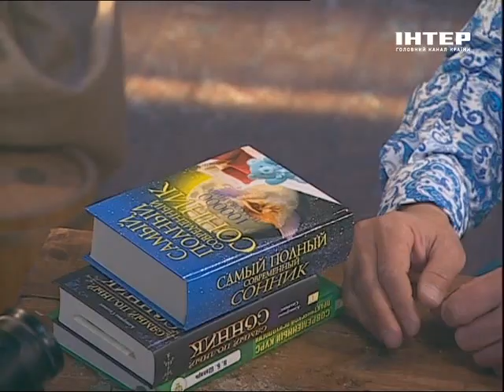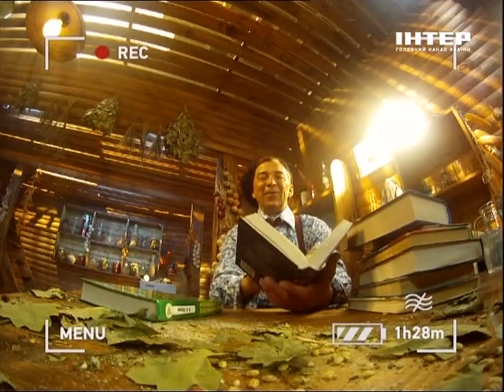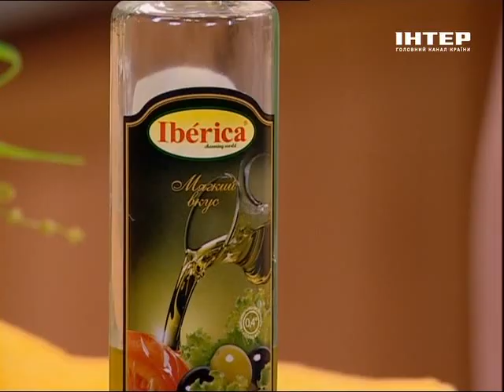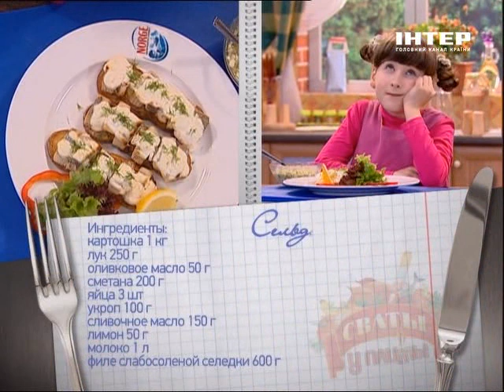Сваты у плиты. Шурпа